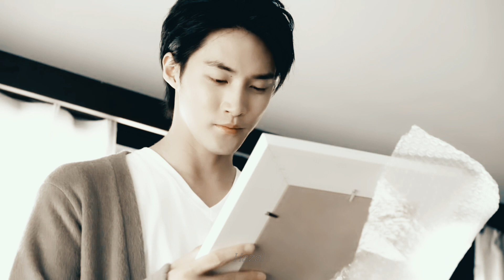Japon Klip | Last Kiss • Beni Bırakıp Gitme (Eski Sevgilisinin Düğün Fotoğrafçısı Oldu) *Part 2*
Drama • Last Kiss (2015)
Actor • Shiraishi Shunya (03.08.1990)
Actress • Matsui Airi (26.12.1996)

Drama • Dört yıl önce, fotoğrafçı olmak isteyen Manatsu ve kuaför olmak isteyen Fuyuki, biribirlerini seven sevgililerdi. İkisi evleneceğine söz vermişti ama ... Bazı yanlış anlaşılmalardan sonra üzücü bir ayrılık yaşandı. 4 yıl sonra, ikisi tekrar karşılaşıyor ama bu karşılaşma ne yazık ki düşündüğümüz gibi olmuyor. Manatsu'nun kalbinde hala yer alan Fuyuki'nin hatıraları ve son öpücüğü son buluyor... "Last Kiss", MACO'nun yeni albümü "Öpücük" tanıtmak için yapıldı.

Arkadaşalar bu mini drama 3 bölümden oluşuyor  konudan bahsettiğim gibi albüm tanıtımı için yapılan bi dizi ve devamı yok, çevirisi yok, benim bildiğim yok yani.. Orjinal linkleri bıraktım zaten.. Sahnelerde pek değişiklik olmaz dediğim halde olsun sen yap dendi ve aslında bunu isteğimden sonra atacaktım ama istegimi bitirmek üzere benim saftirikliğim yüzümden format gerekti ve herşey gitti bu konu hakkında gerçekten aptallığıma doyamıyorum 😂 yani size bahsetsem yerin dibinde yaşamam gerekebilir 😂😂